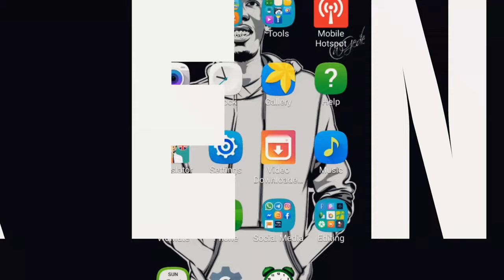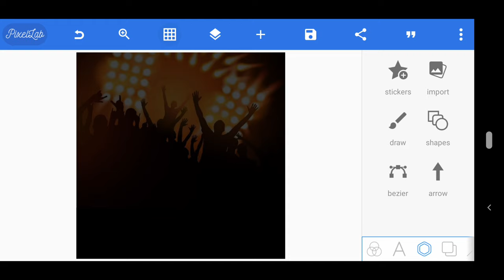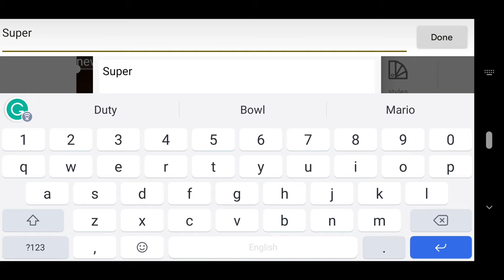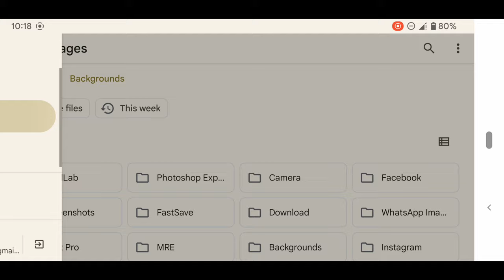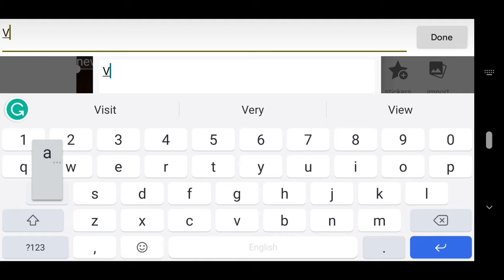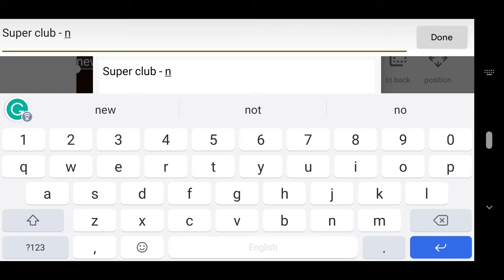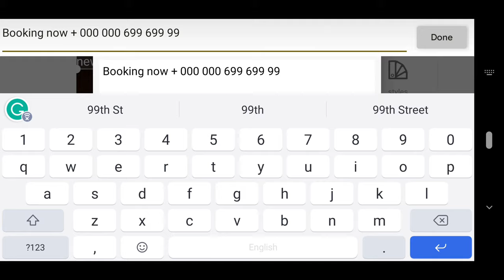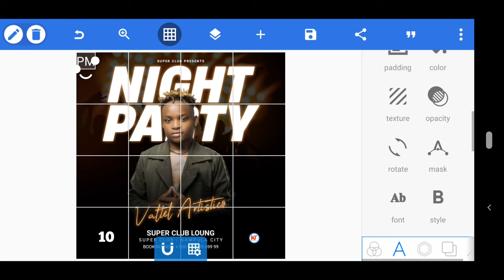Jinsi Ya Kuedit Poster Ya Party Ya Mziki Kwa Simu || How To Design A Music Party Poster In Pixellab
learn through this video How To Design A Music Party Poster In Pixellab: A Step-By-Step Guide